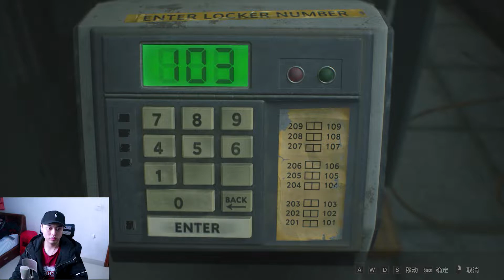【三爺】惡靈古堡2重製版06！艾達王阿姨居然幹掉了暴君！惡靈古堡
生化危机2重制版 里昂主线06